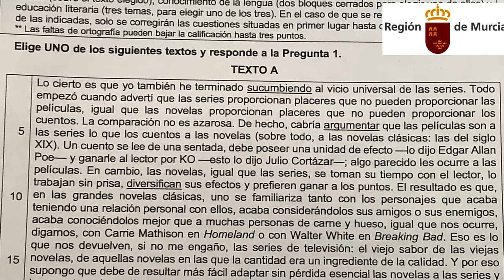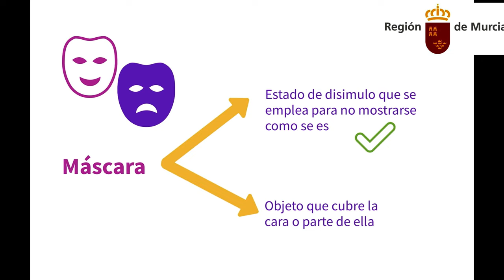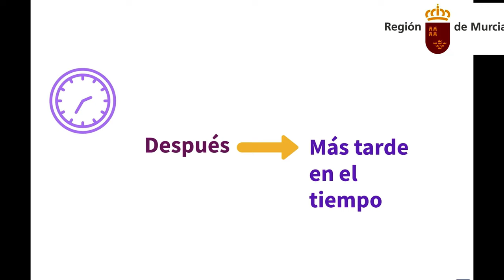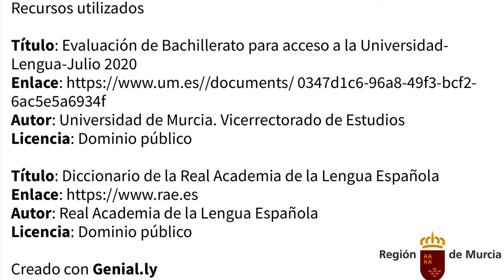LÉXICO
Cómo definir palabras en EBAU de Lengua.